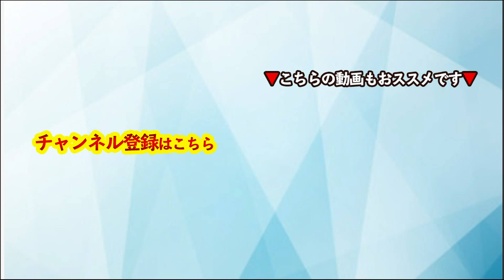コーチング 何をやっても情熱を持てません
受付中
最新のコーチング理論を学び、実践したい方向けのプロジェクト参加型のコミュニティ「青山龍コーチングクラブ2022」が4月からスタートします！

◆ パフォーマンス・エンハンスメント・コーチング認定コーチ養成講座